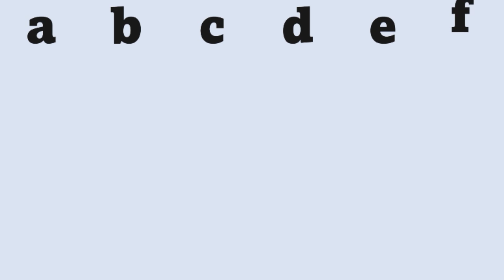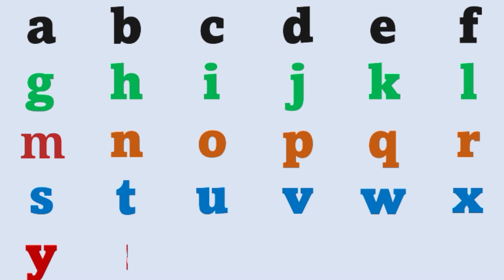abcdefhijklmnopqrstuvwxyz how to making alphabets video